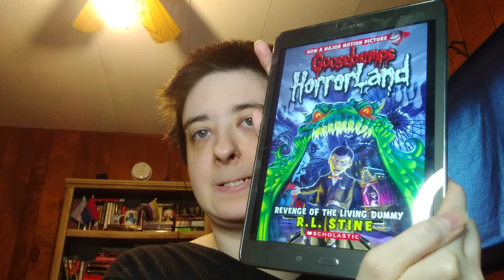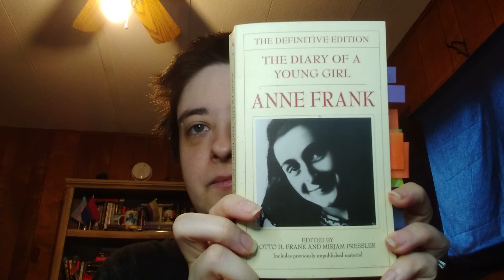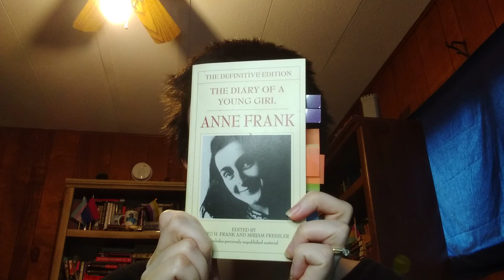Recent Reads #8 [CC]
They/He

Books Mentioned

Revenge of the Living Dummy by R.L. Stine
The Diary of a Young Girl by Anne Frank